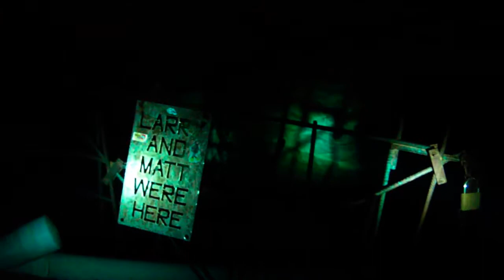#1 Sept 11 evenig in Piano ROOM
None interrupted swim Surface Cave Surface into The Piano Room Vortex Spring